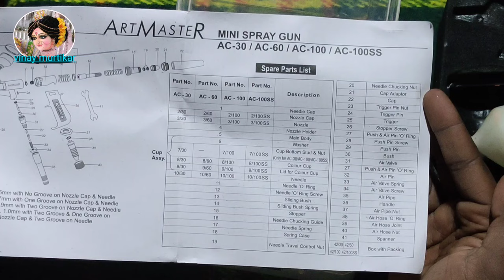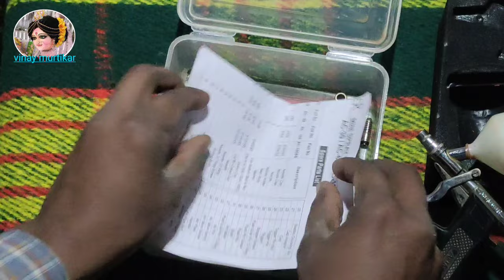मूर्ति कलर करने के लिए सबसे अच्छा | pen gun | sabse achchha pen gun kaha se khareedne | air brash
namaskar dosto,
swagat hai aapka, aapke apne youtube channel vinay murtikar par .
dosto is video me hamne aapko pen gun kaha milta hai aur murti colour ke liye sabse achcha pen gun kaunsa hota hai full details , dikhaye hai . Aasha karte hai ki video aapko pasand aayege.

pen gun
pencil gun
spray gun
air brash
sabse achchha pen gun
sabse achchha pen gun kaha se khareedne
murti colour karne k liye sabse achcha spray

 Links to buy pen gan from Amazon!